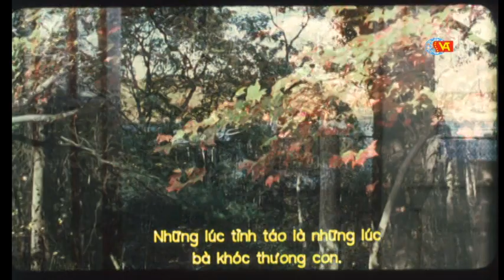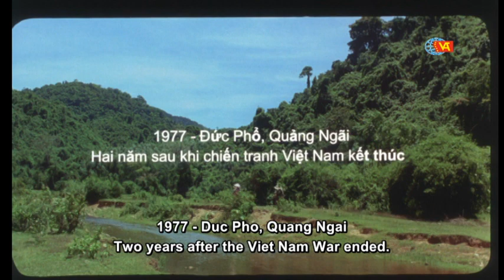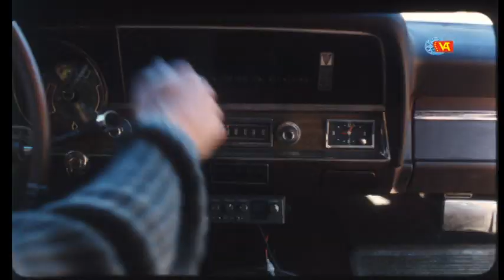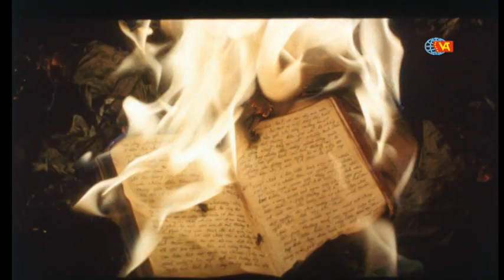Don't Burn 3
"Don't Burn" by Dang Nhat Minh is the only feature length film that provides a Vietnamese perspective on the American war.

We have posted this English version in four segments for preview purposes.

To support future film projects by Minh, please donate according to the impact on you of his creation. Check "Dedicate my donation in honor or in memory of someone", and write "Minh" at "honoree name".